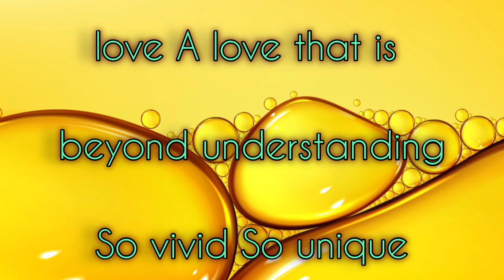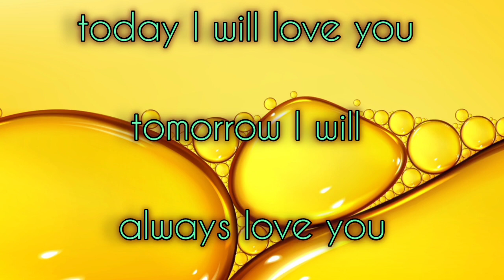Could Not Control | Fazza Poeems | Hamdan Poetry In English